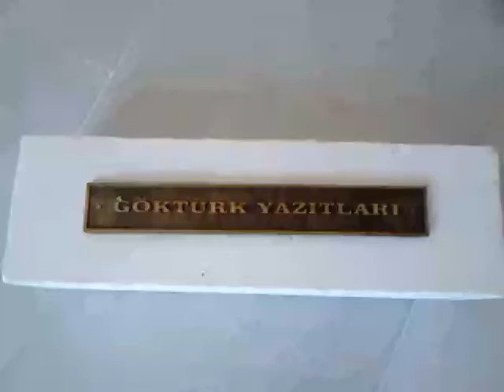Orkhon İnscriptions-Gokturk-Tonyukuk-Kultigin-Bilge Kagan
The Göktürk Inscriptions were designed as close to their originals and a 1/7 scale miniature was created with an academic approach. The texts in the book were transferred to the inscription in their original form and they were legible as much as possible. However, other monuments have survived to the present day only in ruins. There is no question of a monument where the inscription and the tortoise are together, but it is understood from the historical documents and information that the inscription consists of these three main elements, and the inscription was re-assembled under the light of this information and presented to the taste of art lovers.

The Orkhon Inscriptions consist of 3 stones: Bilge Kagan, Kultigin and Tonyukuk...The Tonyukuk monument was erected in 716, the Kül Tigin monument was erected in 732, the Bilge Kagan monument was erected in 735.The monument of the cult was written by Bilge Kaga. Kultigin is the vizier of Bilge Kagan and Tonyukuk is the vizier. Where there are monuments, there are not only obelisks, but also walking statues, balbal, stone paths, water ruins, ram and breasts statues, altar stones, typewriters.